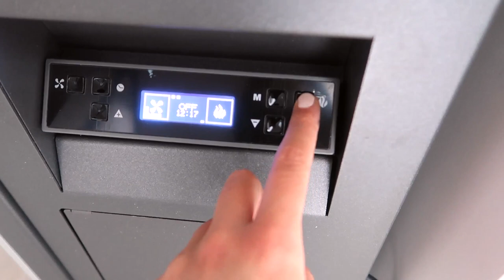Morning Routine - 2020